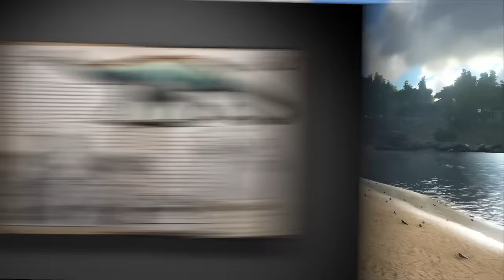ARK One Year Anniversary and DLC Update Patch 242 Enter the Dragon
PC v242, ETA: Jun 01
'ARK's Awesome Anniversary' 1-week Event: Get Ready to Make some Birthday Wishes for Limited Run Items!
New Creature: Diplodocus!
New Creature: Leech!
New Structure: Training Dummy. You can attack this dummy without fear of destroying it, and it will display floating Damage Per Second values so you can see how strong your Dino Army really is.
New Mechanic: Permanent Diseases & Cures (Player-Contagious Swamp Fever!)
Biome Update: Snow Extension & New Redwood Forests (this is a major environmental overhaul!)
Tribe Groups Phase 2: Support for Limited Non-Admin Invites & Promotions per Group! Also "Prevent Dino Unclaiming" checkbox, and other new per-Rank options.
Dragon Arena
Ruins & Explorer Notes
Added option for PvE Servers to disable building around critical resource node regions
Added server option to override per-Item Crafting costs
Added server option to override the loot tables for each kind of supply crate
Added server option to limit number of members in Tribes. Default: no limit.
Added 'Follow Range' (Low/Medium/Far) Setting Per Tamed Dino
Multi-Seat Saddles (Galli, Diplodocus, etc) Dinos now have an option to Enable Public Seating. Dino Taxi service, ahoy!!!
Servers can now optionally enable an "offline raiding prevention" mode which will make Dinos/Structures invincible if no owner is logged-in (indicated via the head whether the owner player/tribe is logged-in or not). Recommend that server owners utilize this with care, as it may have undesired side effects in a competitive environment. (e.g.: ?PreventOfflinePvP=true?PreventOfflinePvPInterval=60.0?PvPDinoDecay=true?PvPStructureDecay=true)
Added Alpha Mosasaurus (contains lots of Black Pearls)
Alpha creatures XP reduced by 45%
Auto-Turrets can no longer be built on Quetz/Sauro/Mosa/Plesi/Paracer platforms (Plant turrets can't be grown on them). Any existing turrets on such platforms will no longer fire. This is a server option of "?OverrideStructurePlatformPrevention=true". Otherwise they're now only allowed on Rafts and non-moving Bases.
Plant Turrets now consume Fertilizer per shot, and also will not shoot if no water is in the crop plot.
Approximate +100% increase to Saurupod and Paraceratherium respective Weight stats.
Breeding Mechanics Phase 2: Interactive Baby Raising
Optional RPG Stat Mode: Displays Floating In-World Damage Numbers for all Player-Related Damage Events.
[MORE NOTES TO COME]

Upcoming Versions for The Center
Upcoming Caverns for the Center are PACKED full of content! Crystal caverns, Massive ruin systems, Arks first jumping puzzle and... [1]
New Caverns will also include both a footpath, and underwater tunnels connecting the center of the earth to the rest of the map, and more! [2]